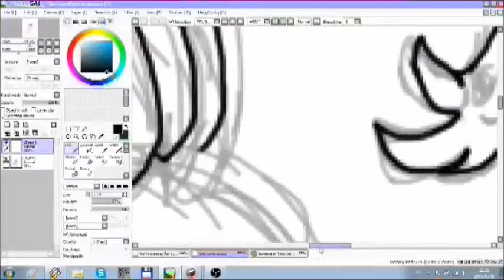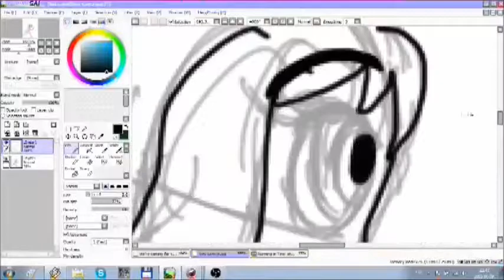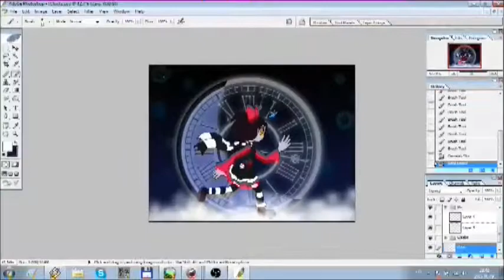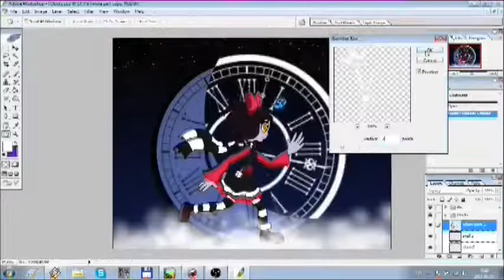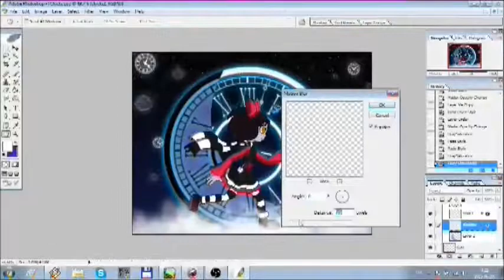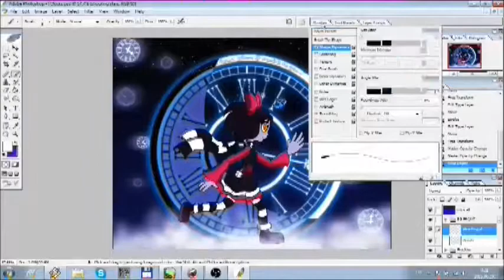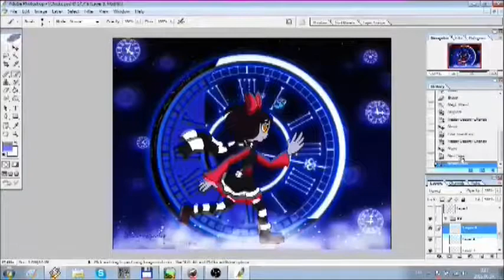The Remake of Clocks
Hello there, RetroSpider here!

This is my first timelapse video of me drawing something. :) This is a remake of a year old piece, I wanted to remake it so I can see if I improved more after a year... I guess I did so, hehe. :D